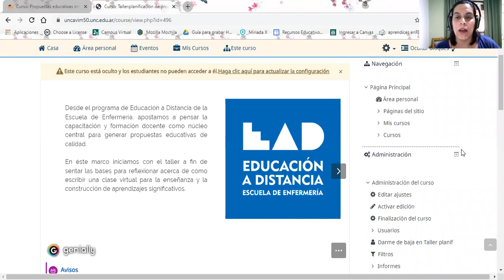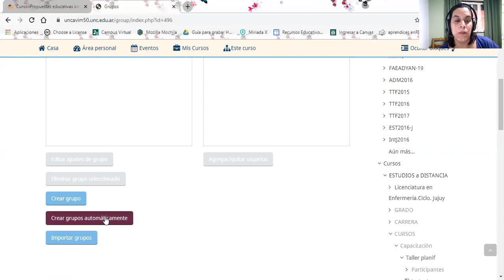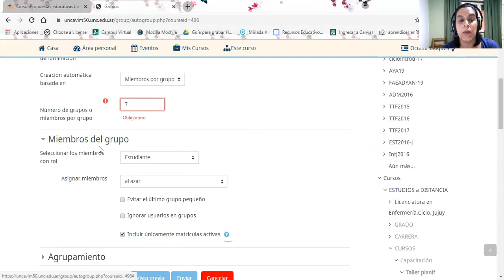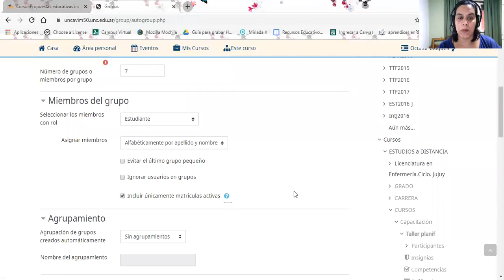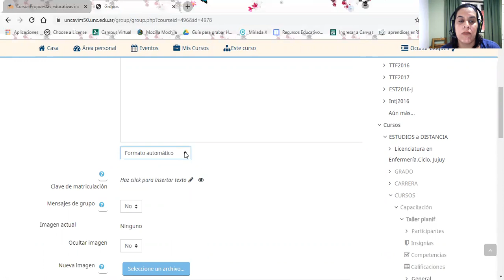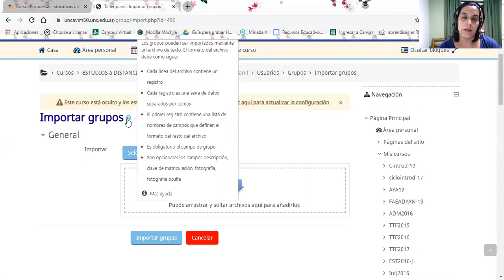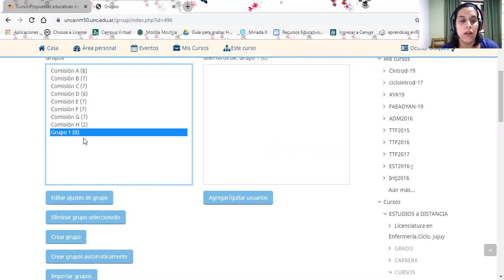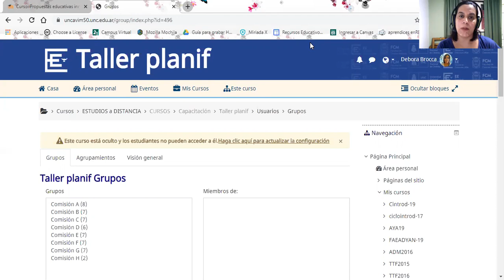Vídeo: 8 Gestión de Grupos